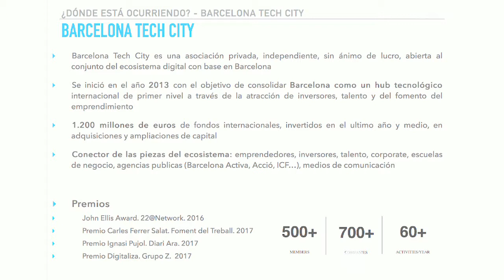DinarsCambra - Què és Barcelona Tech City? - Miguel Vicente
Miguel Vicente, president de Barcelona Tech City, va participar als Dinars Cambra per analitzar el present i futur de l'emprenedoria a Barcelona. La ponència que va oferir tenia com a títol "Emprendre a Barcelona".

Els Dinars Cambra són un espai de reflexió que compten amb la participació de persones de gran interès empresarial, econòmic o polític, se celebren mensualment i són organitzats per la Cambra de Comerç de Barcelona.